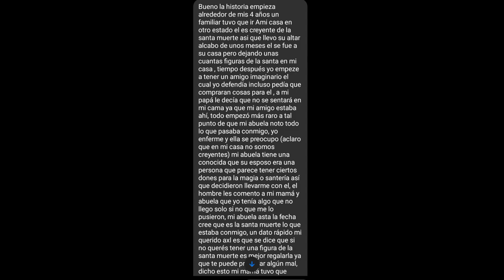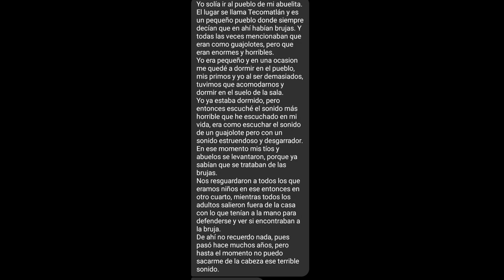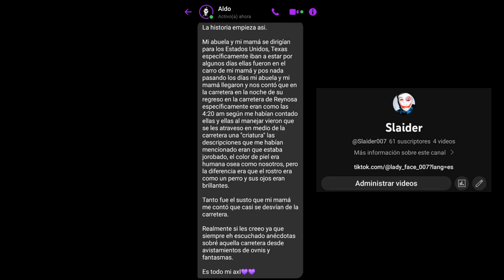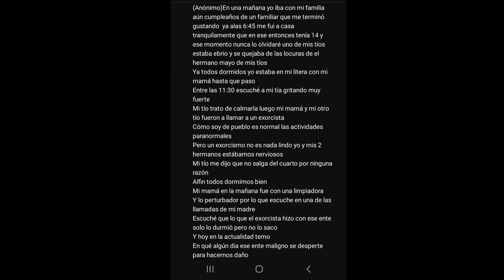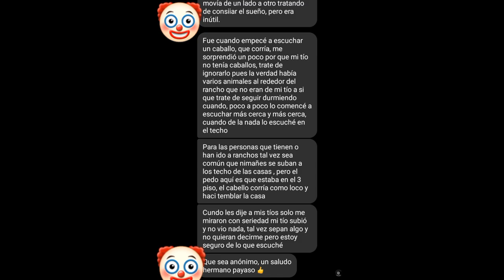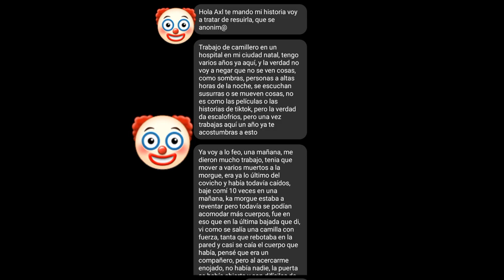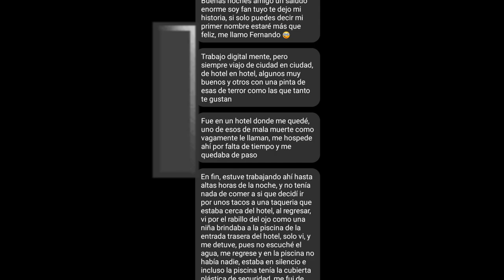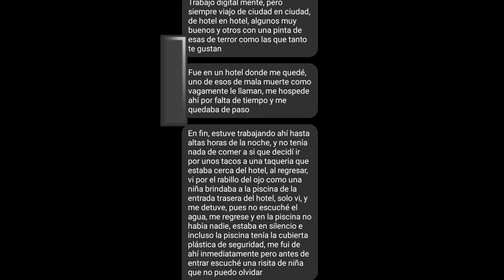Historias Paranormales De Mis SUSCRIPTORES| Especial de Halloween 2023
Hoy por fin es Halloween y como todos los años te traigo un video especial, en elncual tu eres el protagonista, voy a narrar experiencias paranormales de subs, espero te guste 🤡🤡🤡🤡

Feliz Halloween 🎃🎃🎃🎃🎃🎃